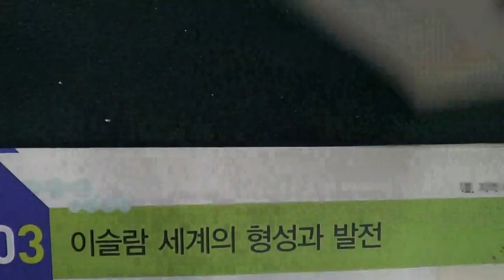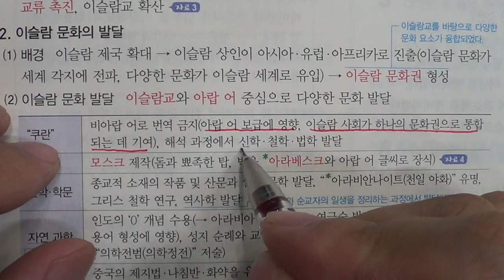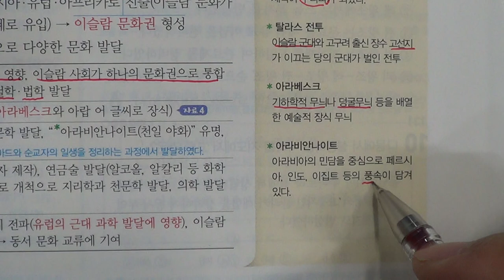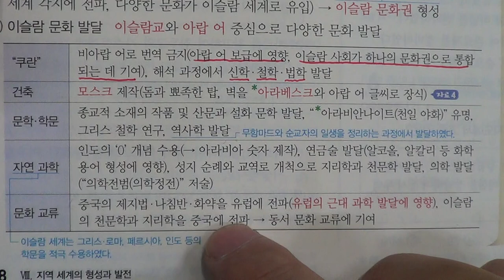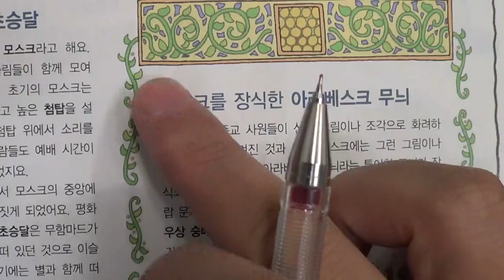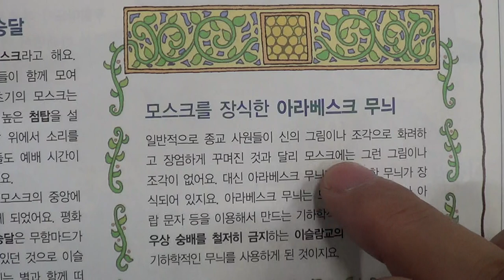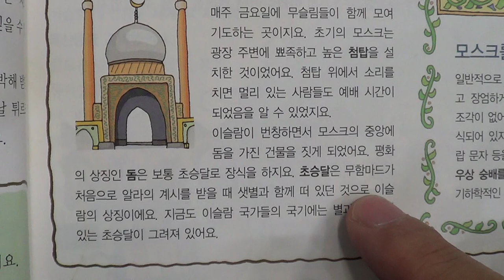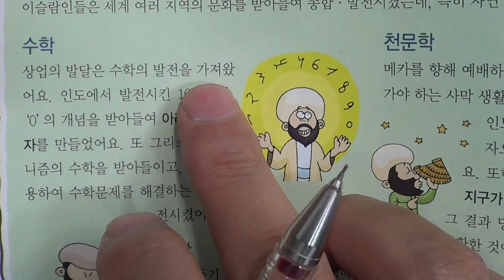■중등부 2학년 역사 8단원 3 이슬람 세계의 형성과 발전■2학기 중간고사■송도신도시 송도 학원 종합학원 신송중 박문중 신정중 해송중 먼우금초 신송초